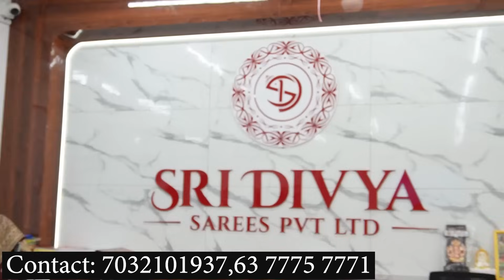ఇంట్లో బిజినెస్ చేసుకునేవాళ్లకు హైదరాబాద్ లోనే పెద్ద Whole sale showroom| 5 వేల రకాల డిజైన్లు| TTH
In this video, I have introduced a new clothing brand. Do share your experience in the form of comments.

SRI DIVYA
SAREES PVT LTD
SUNDAYS ALSO OPEN
OH No: 21-1-963 To 970, Opp: High Court, Beside Punjab National Bank, Ghansi Bazar, Pathergatti,
HYDERABAD- 500002, TS.
GSTIN: 36ABLCS8252P1ZF
FOR ONLINE ENQUIRY © 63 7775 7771